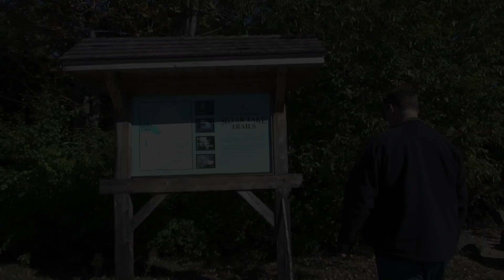MHM - Sarah Ware and the Haunting of Silver Lake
Mainely Histories & Mysteries
Sarah Ware and The Haunting of Silver Lake

In this episode of Mainely Histories and Mysteries we visit Bucksport, Maine and the reportedly haunted shores of Silver Lake.  It’s been known for generations that the woods around Silver Lake has a dismal past.  One that harbors the deepest of secrets and the darkest of truths behind the brutal murder of Ms. Sarah Ware back in the late 1800’s.  To this day her murder has gone officially unsolved, but it seems that nothing - not even the passing of 120+ years - can keep Sarah from desperately trying to bring her killer’s name to justice.  There are so many interesting turning points in this story it’s not a wonder to us why Sarah’s case has remained as ‘present’ as it has in Maine’s collective conscious for all these decades.

Are you one of the many witnesses to the haunting of Silver Lake?
Have you seen Sarah, or have you had a strange and not easily explainable experience out on the lake itself?
If so, of course, we want to hear from you!

And if you have any haunted tips or leads for places like this one, where we can visit, conduct historical research, and do a little video to share with folks like yourself who just want to get out and enjoy Maine’s Haunted History, hit us up.  We’d love to hear from you!  We’re always looking for help from armchair historians and Maine Ghost Hunters friends.

CONTACT MGH:
(Maine Area Code) 504-6224

→ We post MGH investigation clips as well as videos covering Maine Historical events, Maine Mysteries, and other curiosities we think our audience will enjoy learning about.

FOLLOW MGH !

↓↓↓ Similar Videos ↓↓↓
Elephant Mtn.